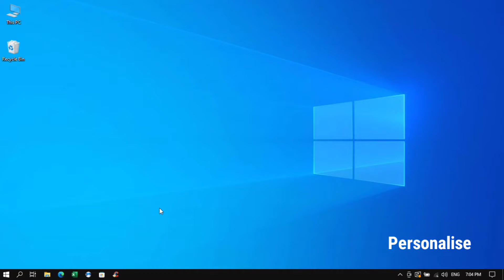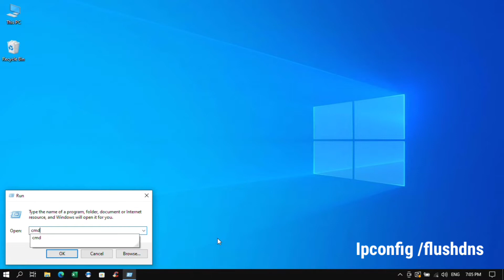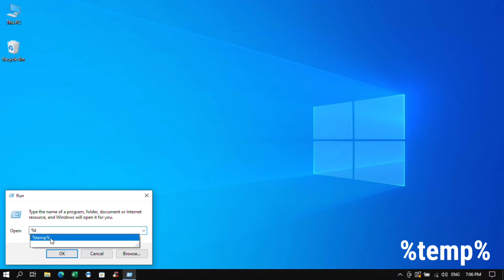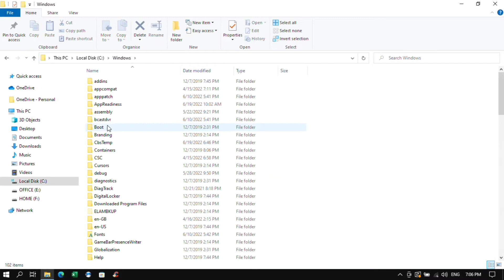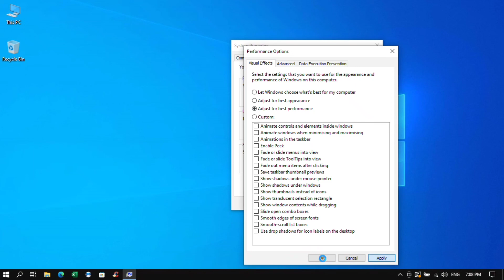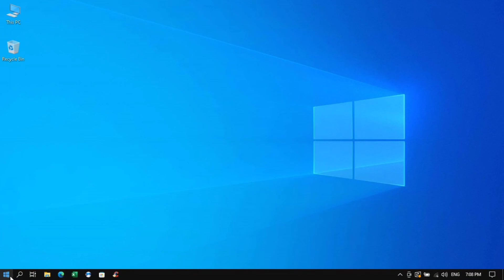Make Your PC and Laptop 200% Faster For FREE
Dosto aj main aapko bataon ga k kase ap apne laptop, pc main windows tips and tricks use kar k apne computer ya laptop ko fast bana sakty hain.

Related Search Links !!!

About : Techinfo is a YouTube Channel, where you will find technological videos in Hindi, New Video is Posted Everyday :)

PC optimization
Laptop performance boost
Speed up computer
Improve PC speed
Free computer optimization
Boost laptop performance
Speed up Windows
Performance enhancement tools
PC speedup software
Laptop maintenance tips
Enhance system performance
Increase computer speed
Free PC tune-up
Laptop speed improvement
Optimize Windows for free
Boost PC performance
Speed up slow laptop
Free software for PC speed
Laptop optimization tricks
System speed acceleration